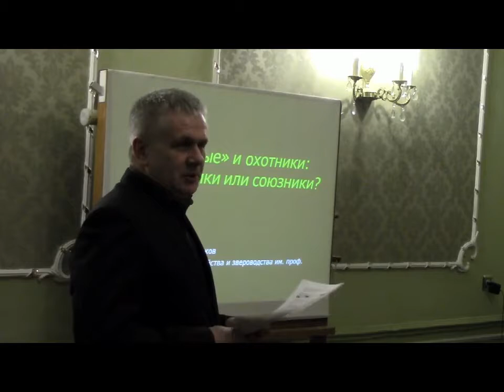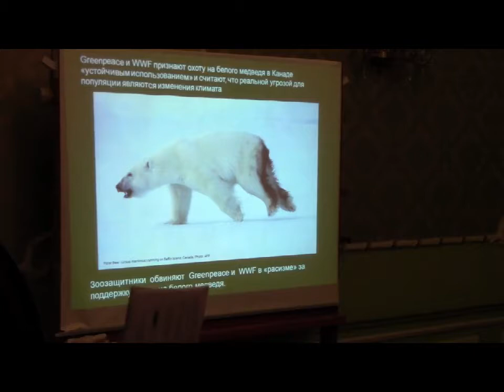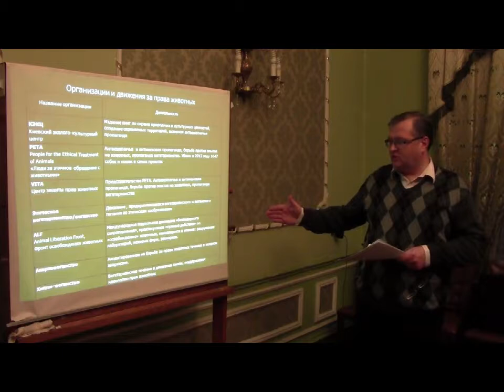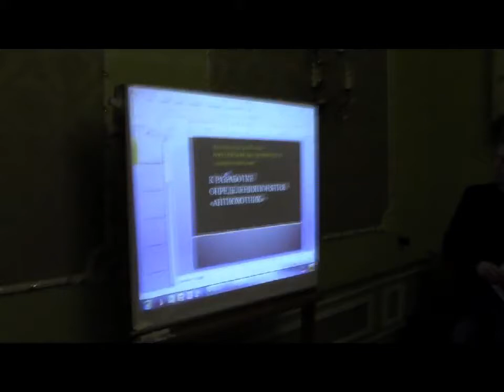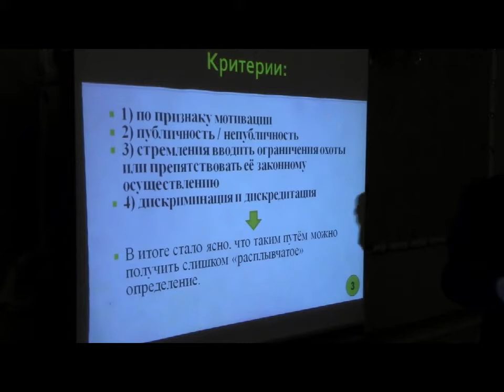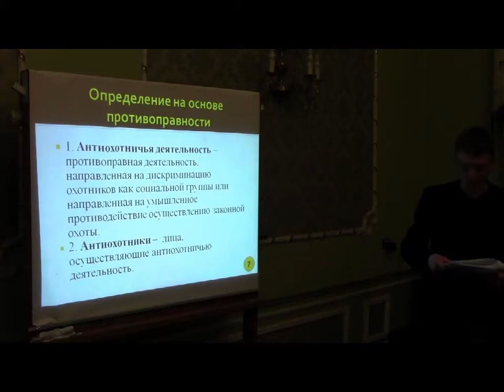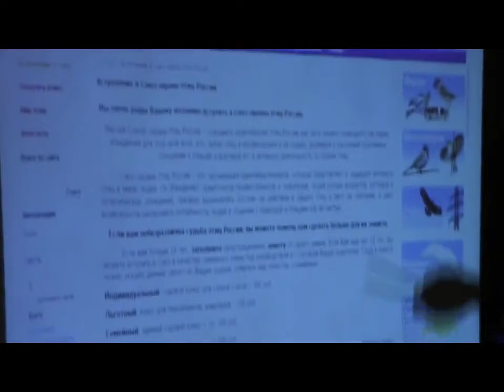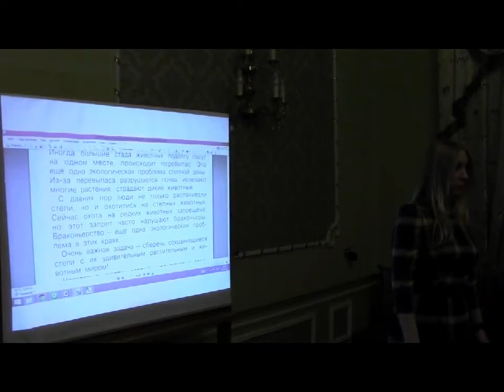ЦДУ РАН. Охотники и ‘зеленые’ – противники или союзники? 26.01.2017.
Заседание Секции охотоведения Центрального Дома учёных РАН (ЦДУ РАН). 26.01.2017.

Т е м а: “Охотники и ‘зеленые’ – противники или союзники?”

Д о к л а д ч и к и:

С.И.Миньков, канд. с.-х. наук. «ЗЕЛЁНЫЕ» И ОХОТНИКИ: ПРОТИВНИКИ ИЛИ СОЮЗНИКИ? 00:01:20-00:14:00

В.А.Тетера. “ЗЕЛЕНЫЕ” 14:00-38:40

А.В.Пушкин. “К РАЗРАБОТКЕ ОПРЕДЕЛЕНИЯ ПОНЯТИЯ “АНТИОХОТНИК”” 38:45-59:00

Е.К.Целыхова, канд. филол. наук. “СЛОЖНОСТИ ПРОТИВОСТОЯНИЯ АНТИОХОТНИКАМ” 59:00-01:18:15

Исходная (2017 г.) заметка об этом заседании на странице “Охотоведение”:
Заседание секции охотоведения Центрального Дома учёных. ЗЕЛЕНЫЕ И ОХОТНИКИ. 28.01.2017.